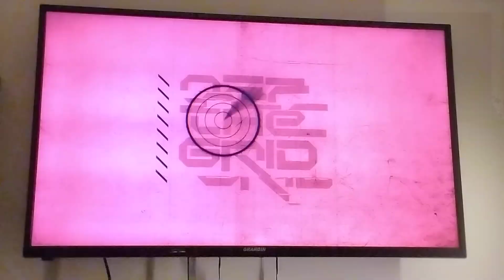OFF THE GRID en Early Access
Off the Grid veut être « le battle royale le plus extrême qui soit » en jetant 150 joueurs sur une île artificielle nommée Teardrop Island.

Date de sortie initiale : 2024
Plates-formes : PlayStation 5, Xbox Series, Microsoft Windows
Développeur : Gunzilla Games
Éditeur : Gunzilla Games
Genres : Jeu de tir, Jeu d'aventure